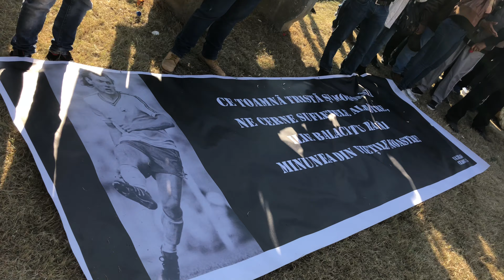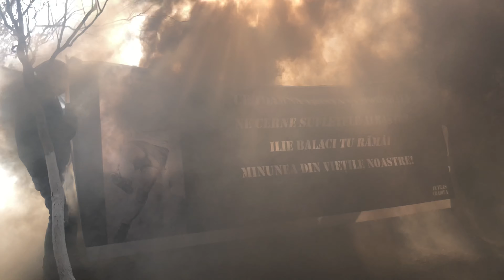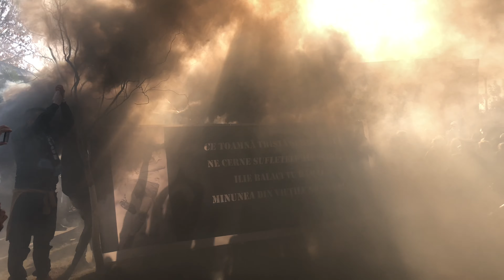Inmormantare Ilie Balaci, Universitatea Craiova